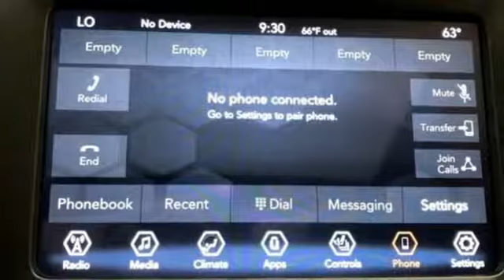New 2019 Jeep Cherokee WISCONSIN, WI E1997 - SOLD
Year: 2019
Make: Jeep
Model: Cherokee
Trim: Latitude Plus
Engine: 6 Cyl. 3.2 L
Transmission: Automatic
Color: Velvet Red Pearlcoat
Interior: Black
Stock #: E1997
VIN: 1C4PJMLX8KD484278
New Price! Recent Arrival! 2019 Jeep Cherokee Latitude Plus Velvet 3.2L V6 9-Speed 948TE Automatic 4WD6 Speakers, All-Season Floor Mats, Blind spot sensor: Blind Spot Monitoring System warning, Cold Weather Group, Engine Block Heater, Heated Front Seats, Heated Steering Wheel, ParkView Rear Back-Up Camera, Power driver seat, Radio: Uconnect 4 w/7' Display, Remote Start System, Windshield Wiper De-Icer.Sheboygan Chrysler Dodge Jeep Ram has an experienced and reliable Service and Parts Department, open extra hours to help fit our customers' hectic schedules; and, as always, Sheboygan Chrysler Dodge Jeep Ram offers competitive pricing for your automotive maintenance needs. Customer satisfaction is our highest priority, and our staff is committed to achieving this goal in every aspect of our business. Sheboygan Chrysler Dodge Jeep Rm offers a full selection of service areas including: Price does not include Tax, Title, License and Service Fee. Price includes: $1,000 - Chrysler Capital 2019 Bonus Cash 44CKB3. Exp. 07/09/2019, $500 - Jeep 4th of July Select Inventory 41CK8. Exp. 07/09/2019, $2,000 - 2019 Retail Consumer Cash 51CK1. Exp. 07/09/2019

Address:
3400 South Business Drive